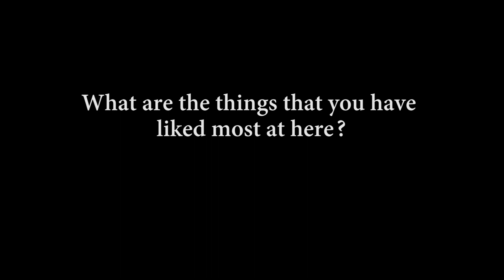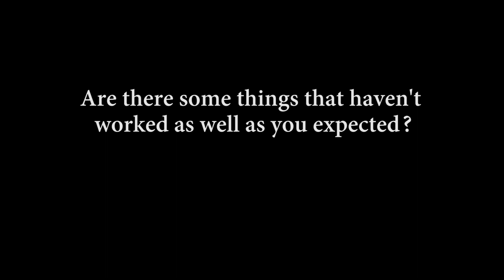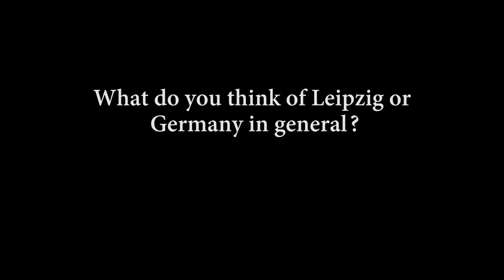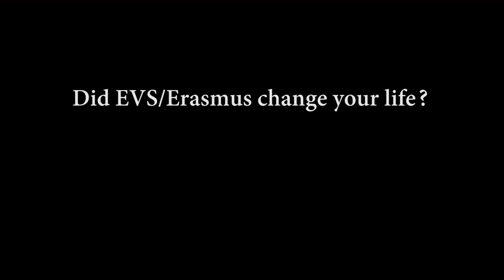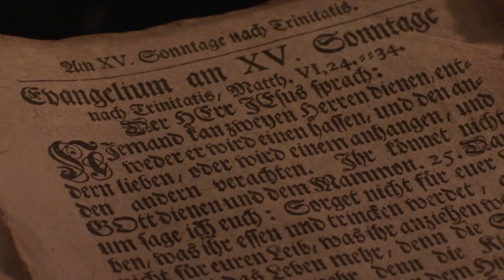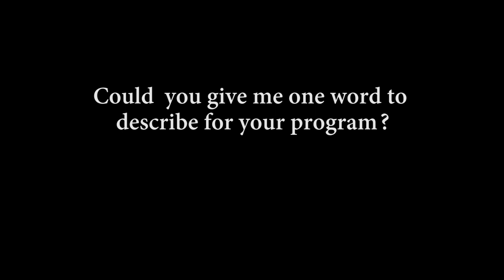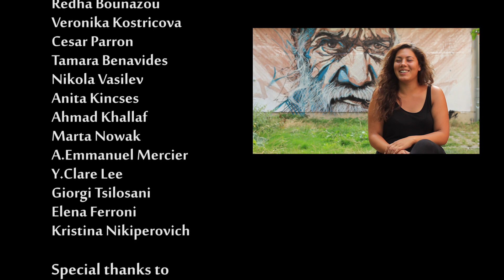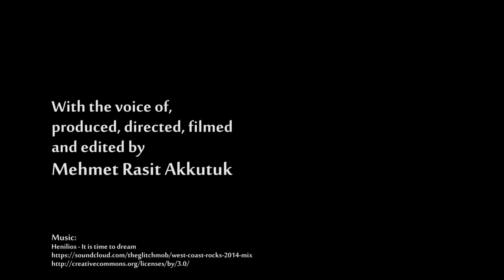EVS Volunteers & Erasmus Students - Germany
This documentary describes the main aspects of the EVS Volunteers & Erasmus Students life in Leipzig by the experiences of participants from different countries (Turkey, Romania, Switzerland, Chech Republic, Sweden, Spain, Georgia, Mexico, Hungary, France, Egypt, Italy, Poland, South Korea, Bulgaria, Russia) in the period of 2014/2015.

Thanks to all participants and to Medienwerkstatt Leipzig for their help.